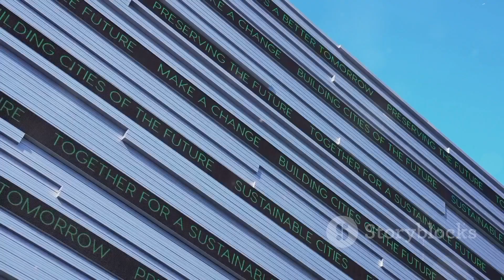Earth 2080: Can We Handle 15 Billion People?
Explore the challenges and opportunities of a world with a population of fifteen billion in our latest video! We delve into the strain on resources and the urgent need for increased production, highlighting innovative solutions such as vertical farming, lab-grown meat, and precision agriculture. Discover the importance of sustainable urban planning, advancements in renewable energy, and cutting-edge technologies like AI and big data. Learn how global cooperation and international agreements are crucial for addressing climate change and resource management. Join us in envisioning a sustainable future through technological innovation and shared global efforts.